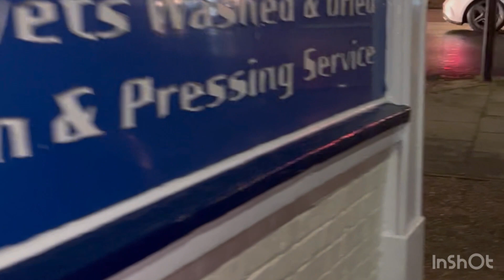How to dry clothes in winter time? laundry uk#winter faihas kitchen